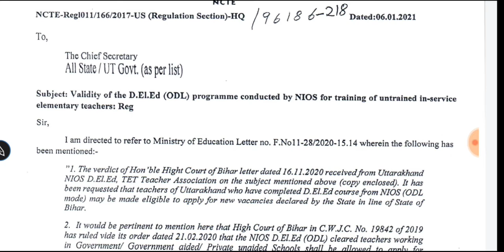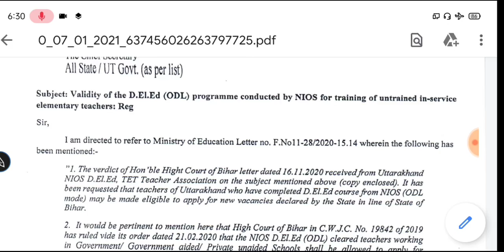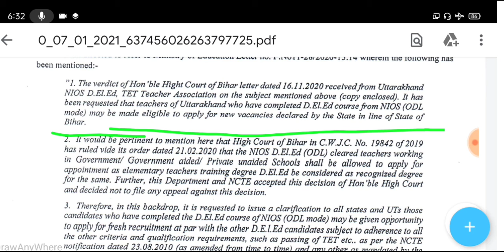NIOS से D.El.Ed करने वालों की हो गयी बल्ले बल्ले UP Bihar सभी नई शिक्षक Recruitments में करें आवेदन